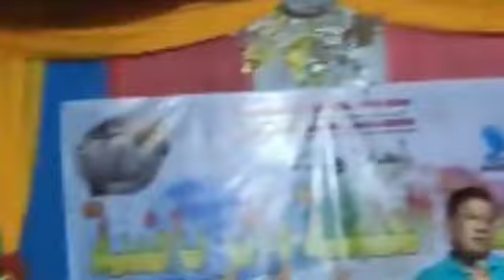Saguir Salendab So Babae a inimatayan nin so Dowaya nin